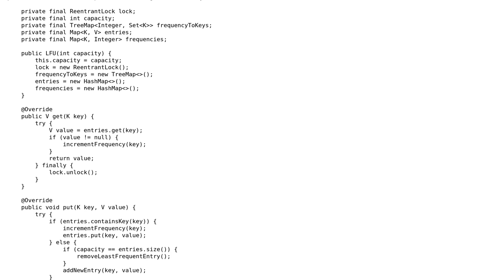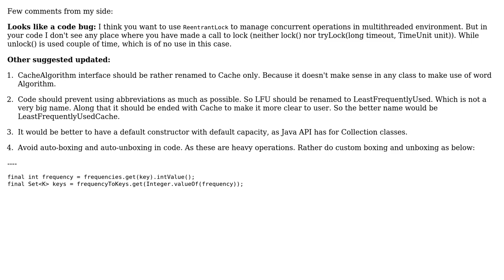Code Review: Thread-safe LFU Cache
With thanks & praise to God, and with thanks to the many people who have made this project possible! | Content (except music & images) licensed under CC BY-SA | Music | Images & others | With thanks to user yploo user greybeard user Gaurav Jeswani and the Stack Exchange Network Trademarks are property of their respective owners. You are responsible for your own actions.